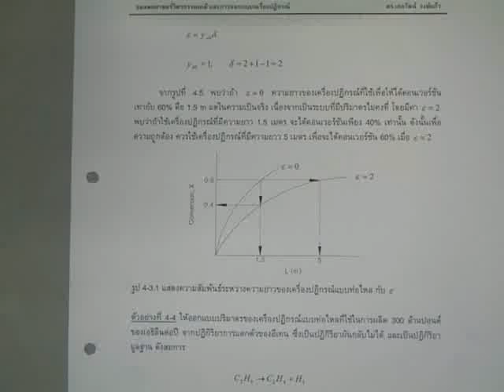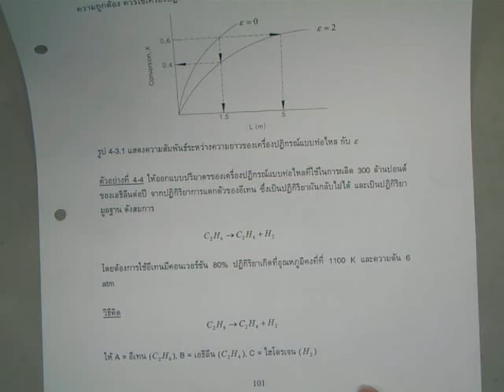akkarat kinetics8-3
Lecture on August 15